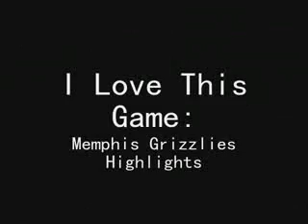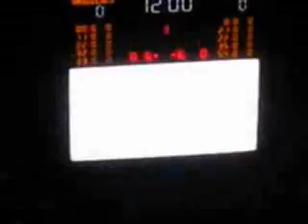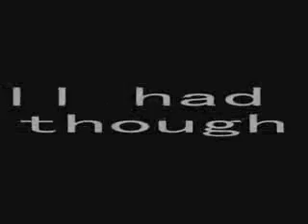Cyberdunk Oklahoma City Thunder - Memphis Grizzlies - lacon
Cyberdunk is a great basketball manager (MMORPG) game. Watch this great video about Oklahoma City Thuner.